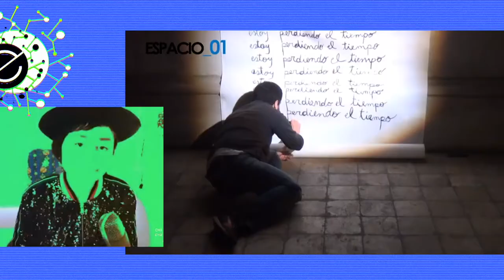PASTILLAS DE PERFORMANCE, pedagogías en arte acción. DOSIS 4: Elena Tejada - Herrera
[PASTILLAS de PERFORMANCE, PEDAGOGÍAS en ARTES ACCIÓN] 👯
👉Les compartimos nuestra 💊CUARTA DOSIS💊, dedicada a ELENA TEJADA-HERRERA.
👁👁👁  Elena esuna artista trans-disciplinaria que trabaja en la intersección de medios como performance, instalación, video y práctica social. Ha sido becaria del Chicago Art Institute y de Virginia Commonwealth University, tiene dos Maestrías en medios interdisciplinarios, nuevos medios y pintura. Ha recibido reconocimientos como el premio James Nelson Raymond (EEUU, 2013), el Grand Prix en el XIII International Festival de Cine y Video Parnu (Estonia, 2007) y el primer premio de Pasaporte Para Un Artista (Perú, 1999), entre otros. Su obra ha sido exhibida alrededor del mundo.
🖤.Gracias a Maricarmen Gutierrez por acompañarnos en estas dosis 🖤.
Esta fue nuestra última dosis de esta pequeña temporada¡ 📅
Pronto volvemos con más 💪